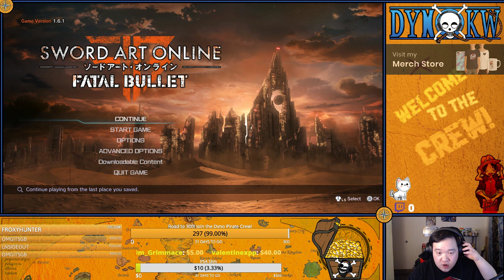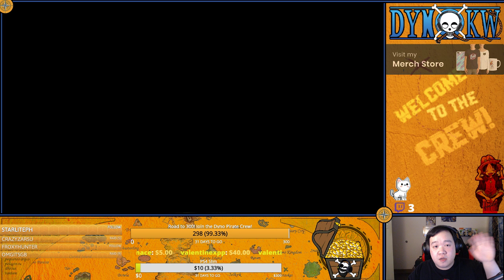Sword Art Online: Fatal Bullet | Part 11 (Twitch)